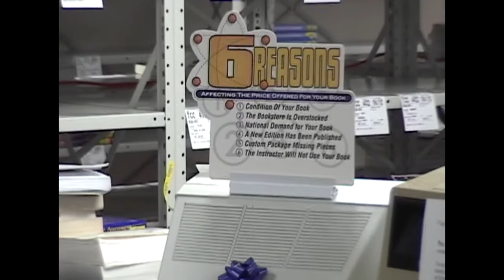Student Book Store, Charlottesvile VA December, 2002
A look at Student Book Store on the Corner in Charlottesville, Virginia off-Grounds from the University of Virginia in December of 2002.